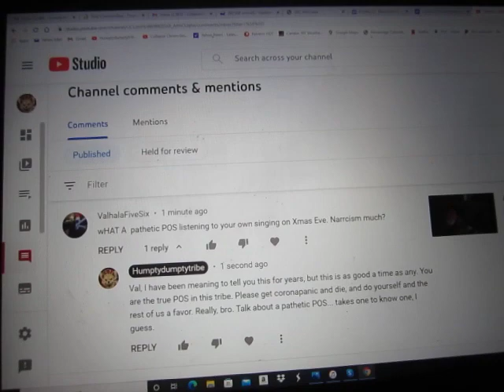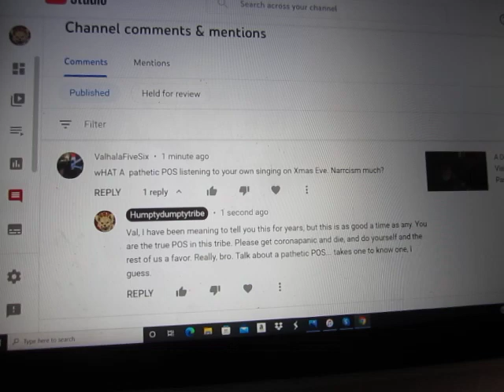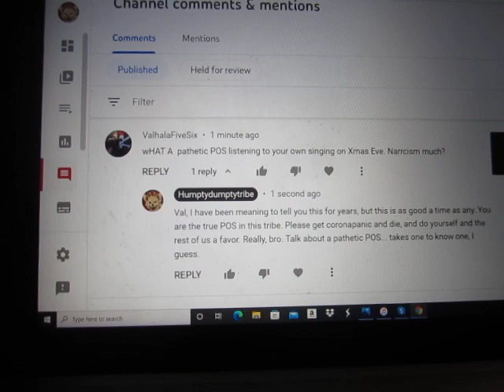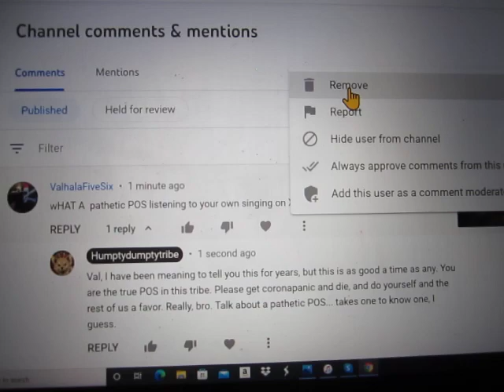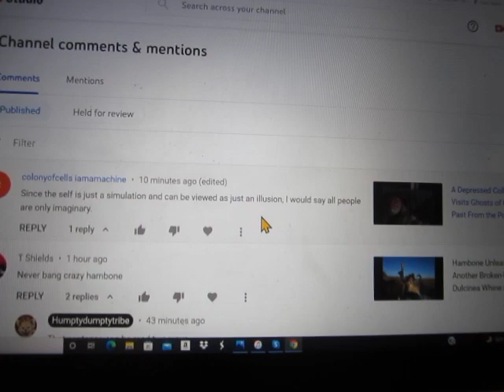A Special Christmas Message to Valhalla 56 From Hambone Littletail, With Feeling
Go fuck yourself, you low-rent piece of shit. Really.